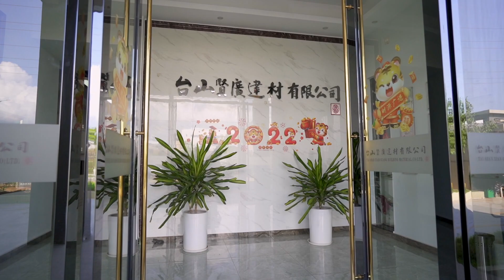台山賢廣建材有限公司 Tai Shan Xian Guang Building Material Limited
An introductory video of our factory in TaiShan where we pre-fabricate mild steel, ductile iron, and pre-insulated pipes and fittings